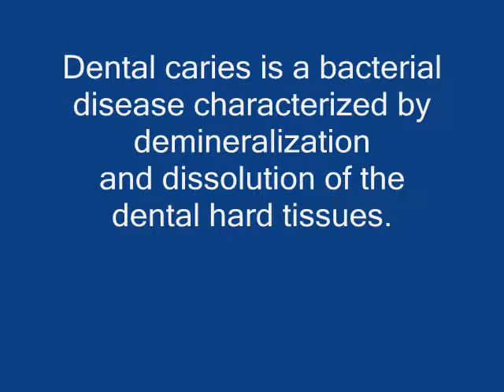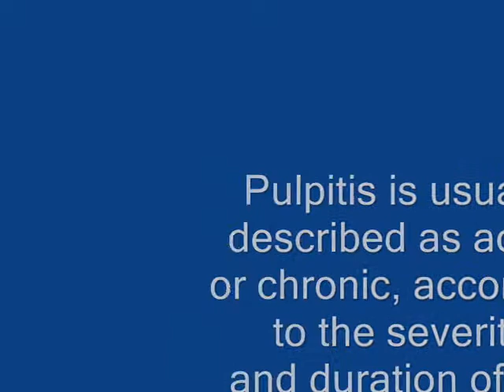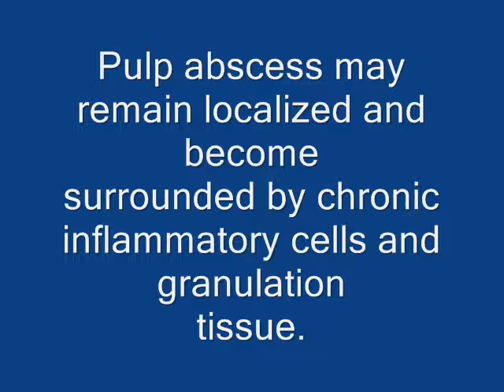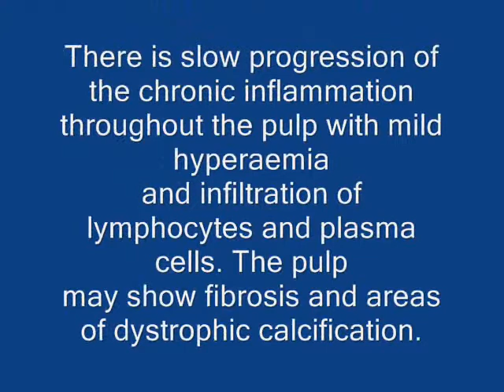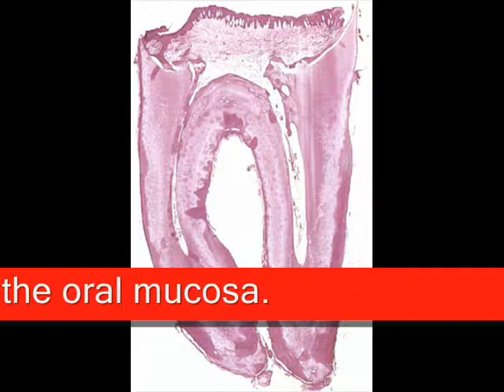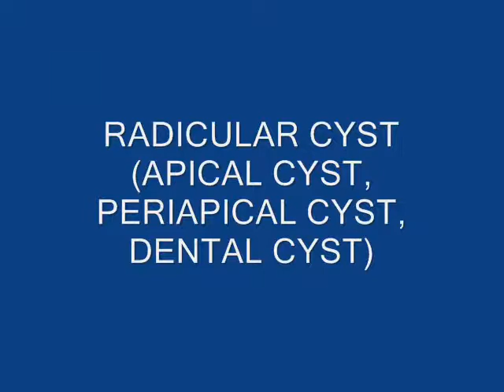Dental Caries and its Sequelae